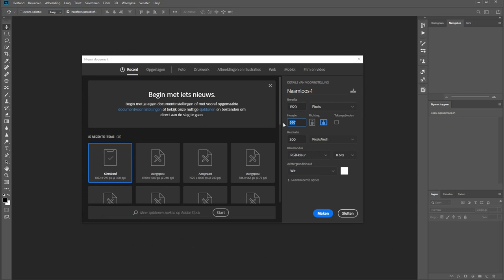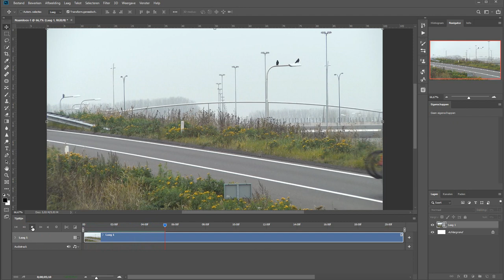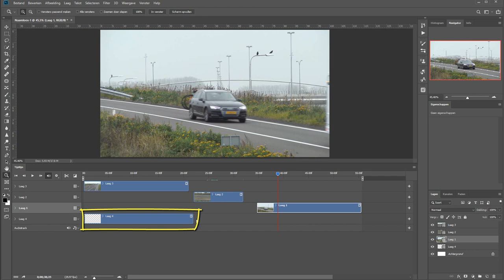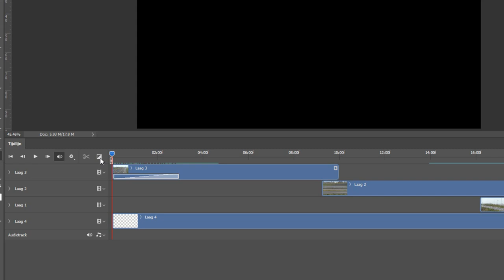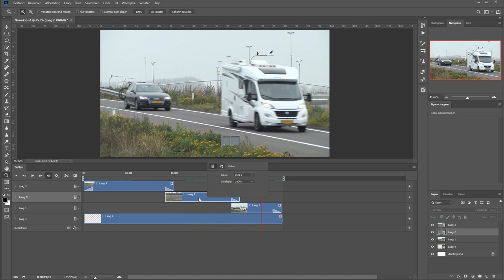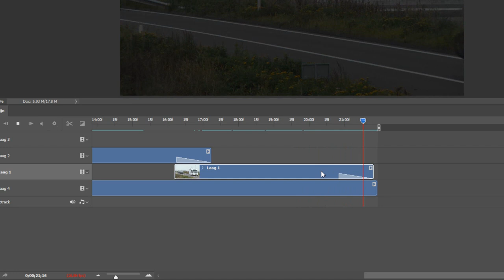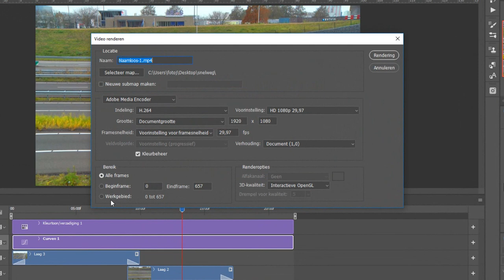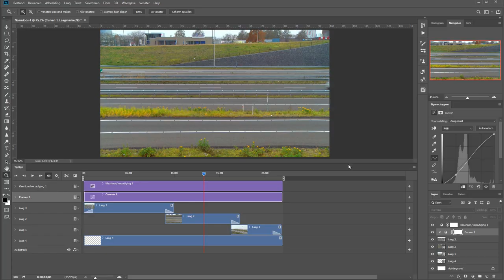Video bewerken (Photoshop)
Ook in Photoshop is het mogelijk om video te bewerken. Het is niet zo goed als echte software voor videobewerking maar de meest eenvoudige en basisdingen die kunnen er gewoon mee.

Waar is het dan wel een pluspuntje in? In de aanpassingslagen die je er overheen kunt leggen. Net als bij je foto's kun je ook bij het editen van video in Photoshop aanpassingslagen toevoegen. En dat is toch wel een hele makkelijke uitbreiding die de goedkopere videoalternatieven echt niet allemaal bieden.

Wil je dus geen geld uitgeven aan video editing software en gebruik je Photoshop voor je foto's, dan kun je er nu dus ook je vakantievideo mee maken.